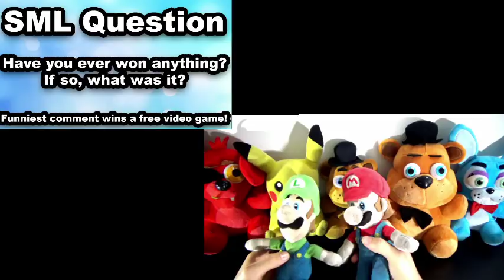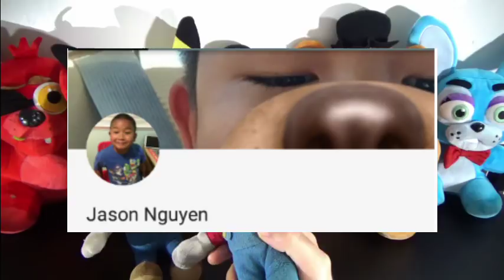SML Movie: 2 Tickets Mario And Luigi Reaction (Freddy,Foxy,Toy Bonnie,Fred,Pikachu)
SML Movie: 2 Tickets Mario And Luigi Reaction (Freddy,Foxy,Toy Bonnie,Fred,Pikachu). In this new episode of Plush Reactions, Mario, Luigi, Freddy, Foxy, Toy Bonnie, Fred and Pikachu will react to SuperMarioLogan SML Movie: 2 Tickets

Characters in this video:Freddy, Foxy, Bonnie, Miss Bonnie, Mangle, Bowser Junior, Pikachu, Tom Nook, Link, Golden Freddy, Toy Bonnie, Toy Chica and The Puppet Master.

TheLegendOfJohnnyAlbert

CREDIT:
SML Movie: 2 Tickets
FNAF Plush
FNAF
Pokemon
Nintendo
FNAF Plush
SuperMarioLogan
SML
TheLegendOfJohnnyAlbert